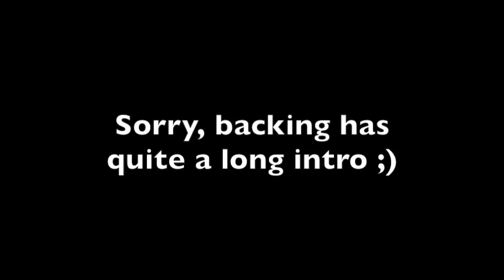Mark McGuigan - Late Night 'Shred Ballad' Improv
Chilin with some beers thought I'd record some late night jamming, so popped on a backing track called 'Shred Ballad' from Practice-Tracks